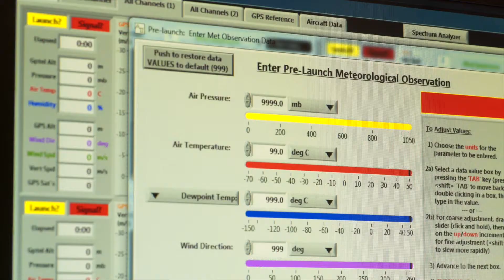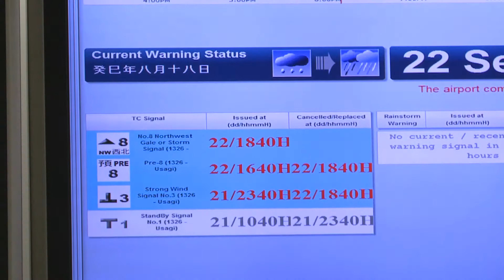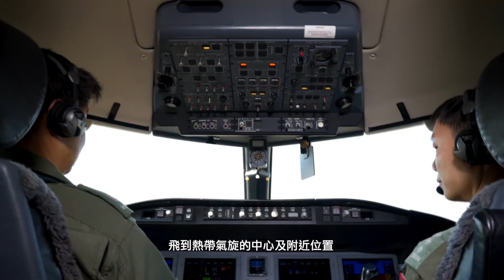追風？下投探空 (完整版)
天文台與飛行服務隊合作利用下投探空系統收集熱帶氣旋數據